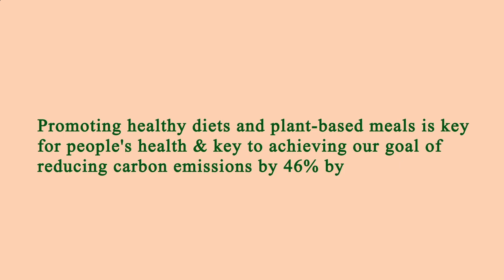Close to Me Restaurant - Close to Me Restaurants - Manhattan 10004 NY, New York County, New York, US